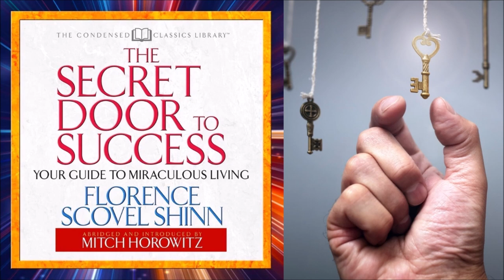🗝️ 📈 Law of Attraction - The Secret Door to Success by Florence Scovel Shinn Full AudioBook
Get a beautiful hard copy of The Secret Door to Success by Florence Scovel Shinn from Amazon

With her classic book, THE GAME OF LIFE AND HOW TO PLAY IT, Florence Scovel Shinn established herself as one of the most down-to-earth, practical, and helpful prosperity writers of her era. With a timeless message and the ability to explain success principles and how they work in an entertaining style, her writings are still considered the leaders in prosperity literature today. THE SECRET DOOR TO SUCCESS is a series of talks and lectures given by Mrs. Shinn as she taught individuals to control conditions and release abundance through a knowledge of Spiritual Law.

A lost book from 1940 on the Law of Attraction.

"Neutralize envy for other people’s achievements so that good luck comes to you too. Say to yourself 'What God has done for others, he will do for me and more.' "

"Thoughts are a form of radioactivity. Enjoying and taking an interest in your work opens the secret door to your success."

"Success is not a secret. It’s a system."

"Most people give up just before The Big Thing will happen to them. Successful men never give up."

"You attract the things you give a great deal of thought to. If you think about injustice, you will attract it."

"No man gives to himself but himself, and no man takes from himself but himself."

"Resentment holds back your good. The more you resent, you grow a 'resentment track' in your brain, and the more it will be habitual. You may miss the golden opportunities which await you each day."

"All prayer is actually preparation. When you pray, act as if you have already received. Have total faith. Then you step into the arena of life. It is what you do in the arena - and only what you do here - that counts."

"Watch your motives with all diligence, for out of them are all the issues of life."

"If your problem is a financial one - and it usually is - you must know how to wind yourself up financially, and keep being wound up with faith."

"The spiritual attitude toward money is to trust in God for your supply. Keep your possessions. Always realize they are God in manifestation, and can’t be diminished. If one door shuts, another opens immediately."

"Never voice lack or limitation in words, or you will be condemned by what you notice. If you are noticing failure or hard times, then you must venture to the World of the Wondrous. Train your inner eye to see through failure and onward to success."

"Wisdom and understanding is oil for the Lamp of Consciousness."

"As money comes out, money always comes in. Your purse is always jam-packed with money. You are drawing on the bank of imagination, which is limitless."

"Prepare for something constructive instead of something destructive. Don’t save for a rainy day; that day will surely come. Invest in your empire!"

"Let your every thought and every act express your unwavering faith. 'According to your faith, be it done unto you.' Change your expectancies … expect success."